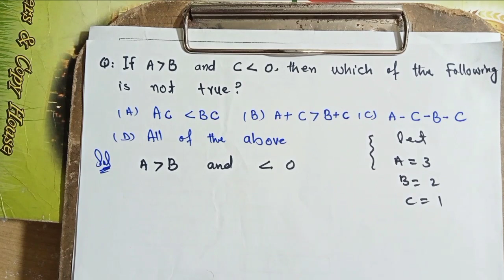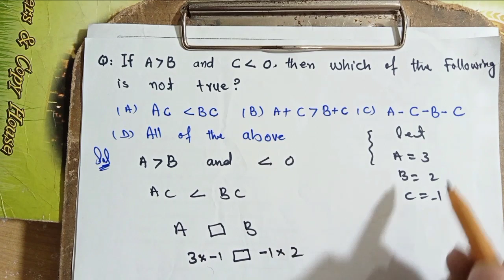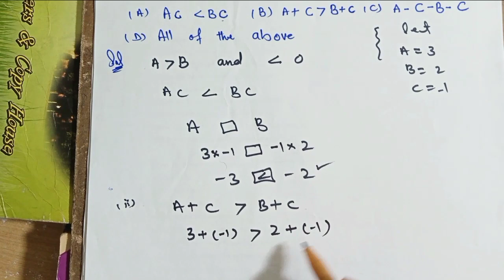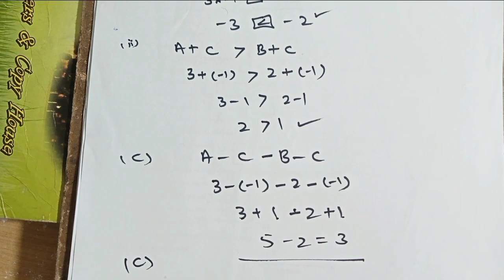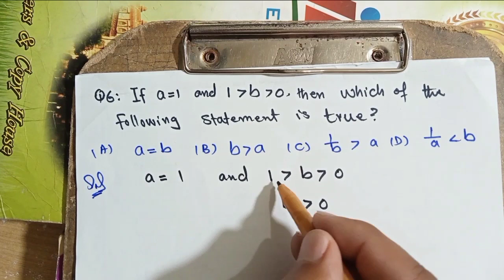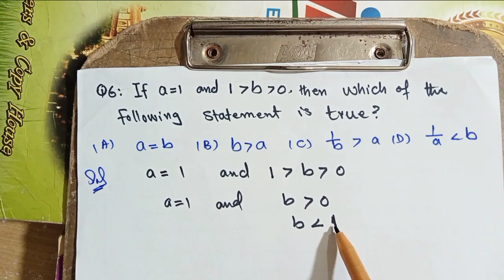Part-15 Math MCQS| PST,CT,TT,SST,AT,Qari and JEST Test| Etea,NTS,STS,ATS,STS,KPPSC,PPSC